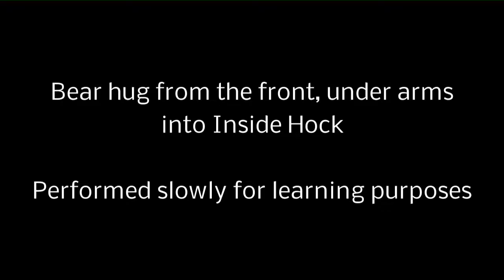Martial arts techniques - bear hug Front into Inside Hock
For more instructional videos please head over to our "Ju Jitsu University"

Looking for children's or adults martial arts classes in Leicestershire UK? We run classes in three locations;

Earl Shilton LE9
Enderby LE19
Coalville LE67

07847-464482